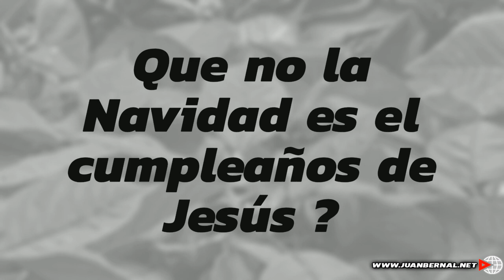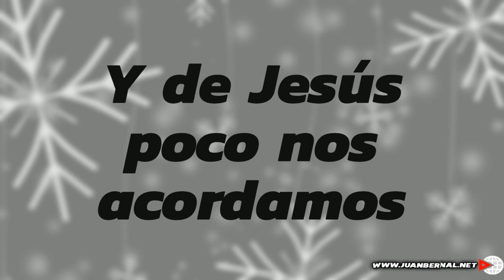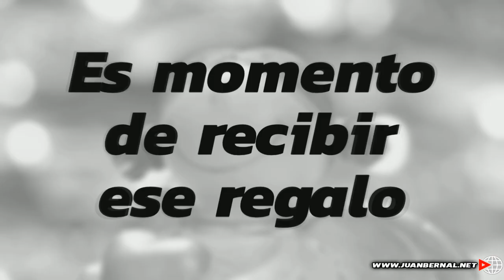La navidad es Jesús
(HD)